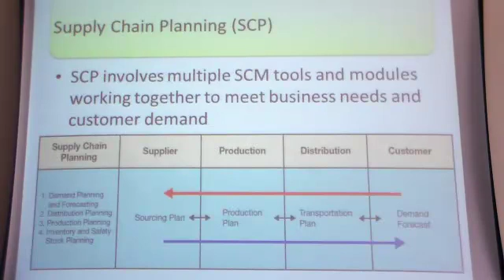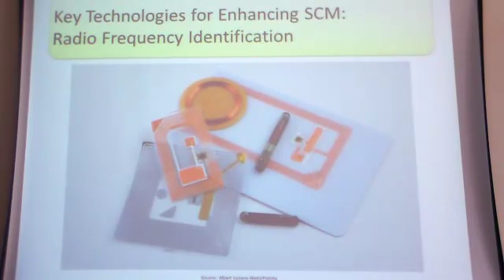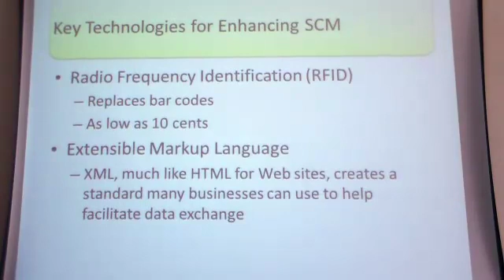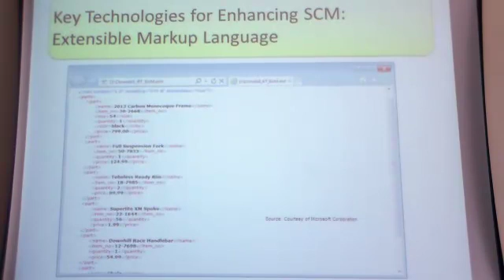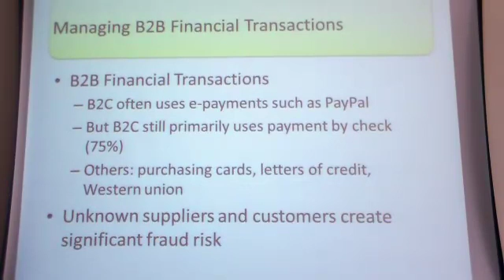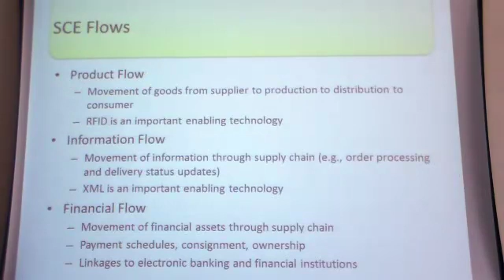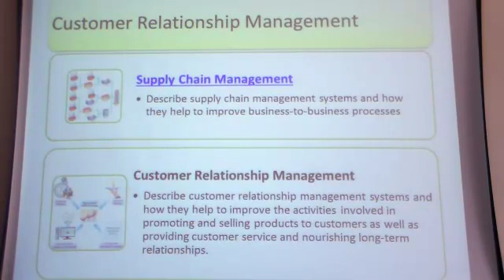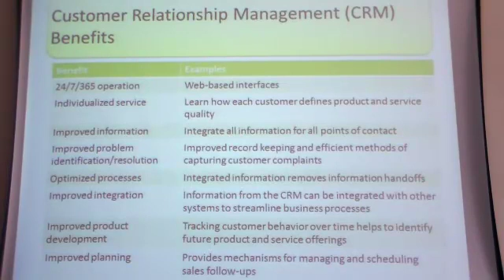MIS lecture 8 part 3 of 4